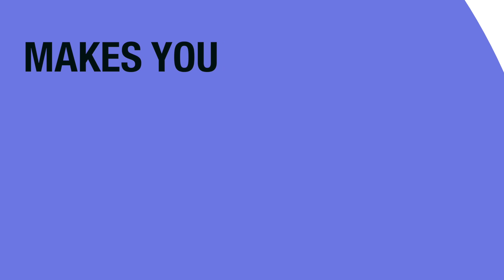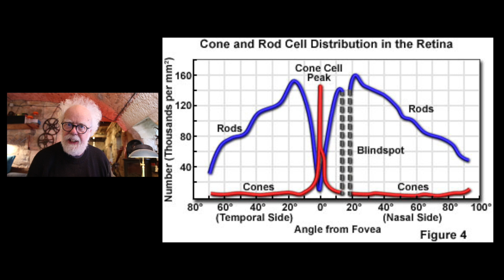Science facts that make you sound MAD - Prof Simon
Science facts that makes you sound MAD - Professor Simon

Leave you mad science facts in the comments.

Thanks - Prof Simon and the goats.